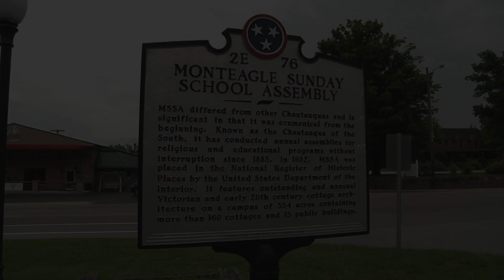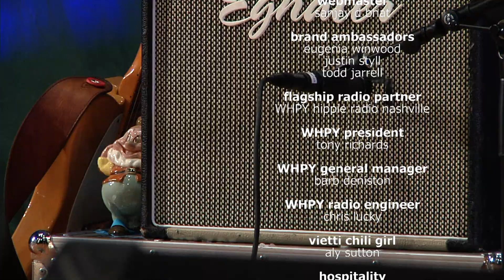Music City Roots 6/26/2015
Watch Party From The Archives Episode 51 - Monteagle Assembly Show #1 - Performances By: Ashleigh Caudill | Woody Pines | Tattletale Saints | Ben Sollee